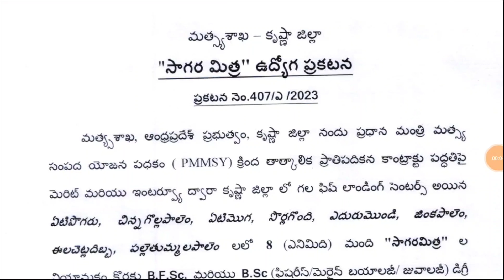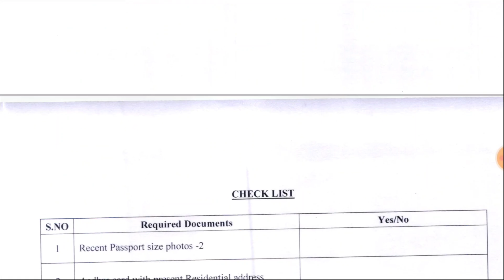ఏపీ లో మరో ఉద్యోగ నోటిఫికేషన్ | ప్రధానమంత్రి మత్స్య సంపద యోజన లో జాబ్స్ | Ap latest jobs| RK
🎁 దీపావళి పండుగ సందర్భంగా నిరుపేద విద్యార్థులకు అద్భుతమైన గ్రూప్-2 , సచివాలయం, పోలీస్ - SI & Constable టెస్ట్ సిరీస్ ఆఫర్ అందచేయడం జరుగుతుంది..